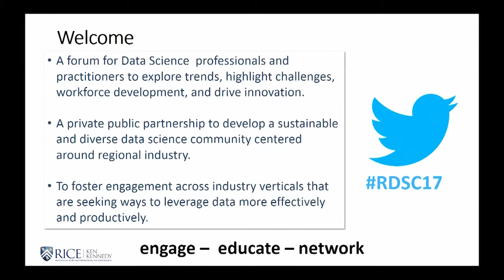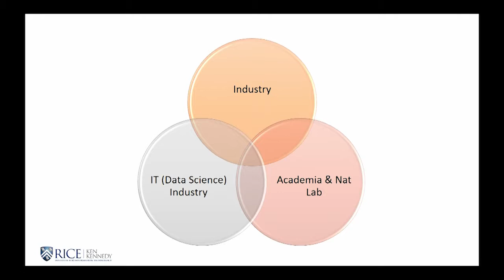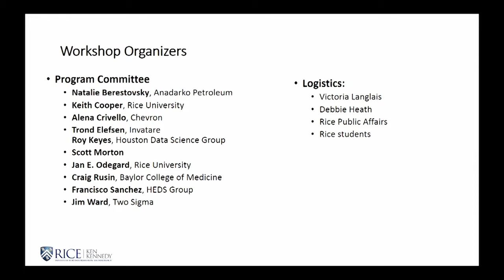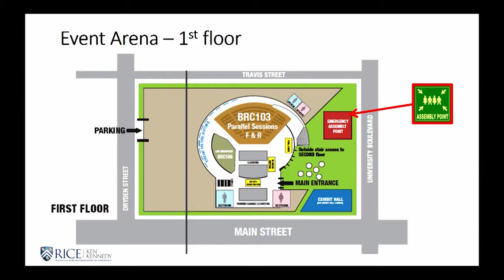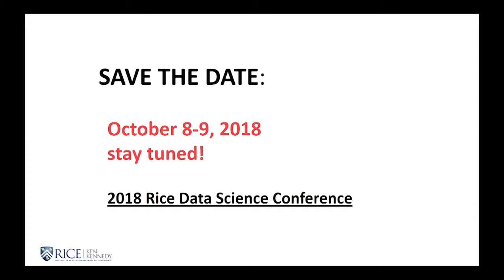2017 Rice Data Science Conference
2017 Rice Data Science Conference: Welcome
October 9-10, 2017
Rice BioScience Research Collaborative Building
Houston, Texas